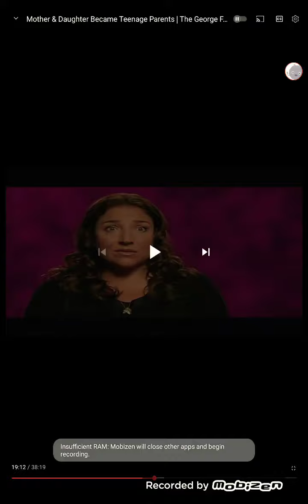Supernanny The most Intimidating Naughty Step ever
This Is probably one of the oldest kids to do a variation of a supernanny timeout ever.
Savannah on the Naughty Step for 10 minutes I mean come on she's 10 years old and she shouldn't of gone on the Naughty Step, Jo just Implemented this technique because she used It for Krissy, she was just lazy I think and you can see that at the beginning of the clip and I didn't like the way Jo spoke to Savannah It was very Intimating and very appalling If she just said "You're In timeout because you hit your sister I want to sit here for 10 minutes because that behaviour Is unacceptable"  but what she said to her was too detailed and she was shaming her, If Jo would've of used a different timeout technique like the reflection room or a different technique like the privilege removal board or just had her grounded that would've been more appropriate